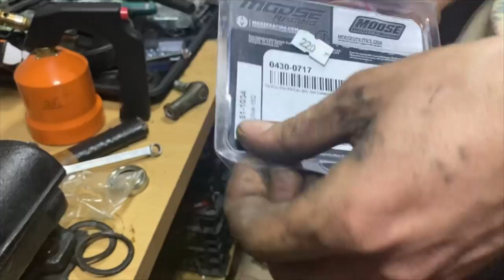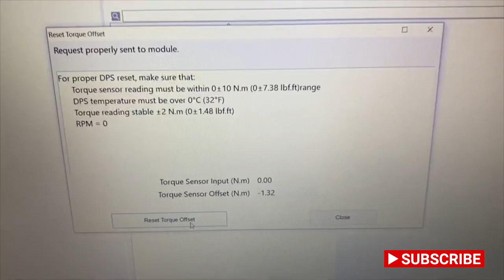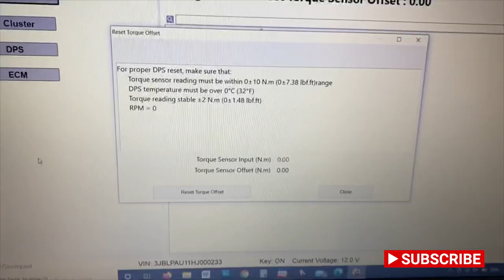Schimbat capete de bara / Reglat DPS (Servo) Bombardier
Schimbat capete de bara Can-Am. Reglat DPS Can-Am dupa ce am schimbat capetele de bara si am facut directia.